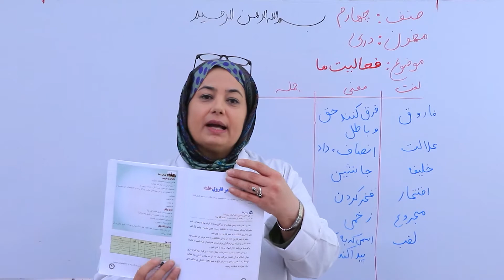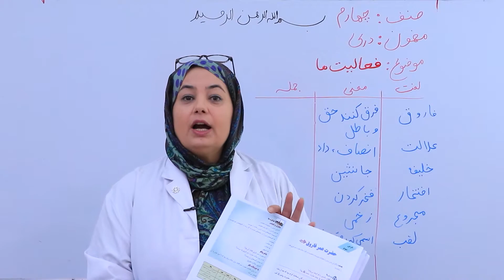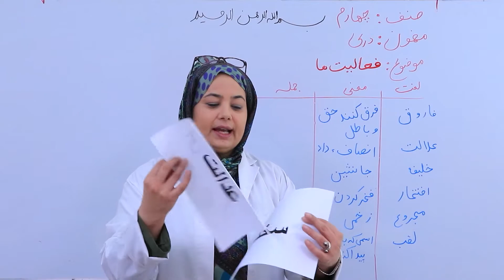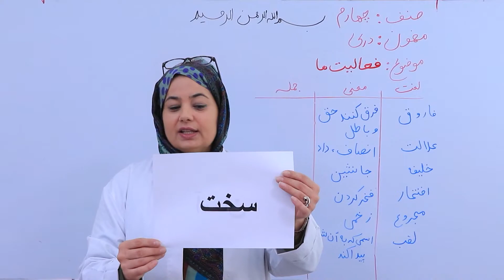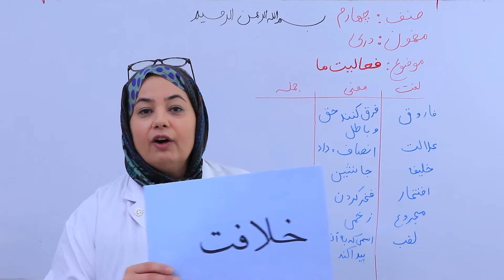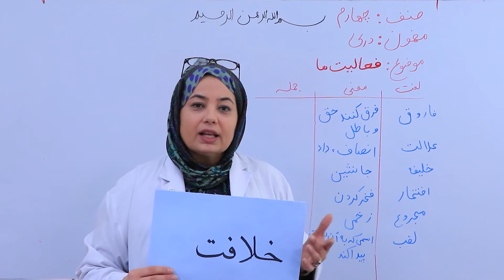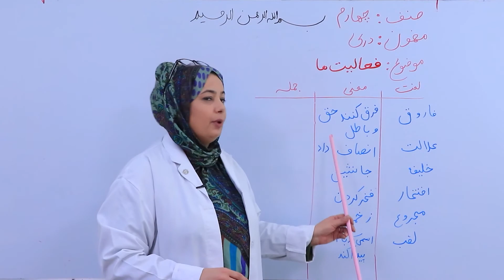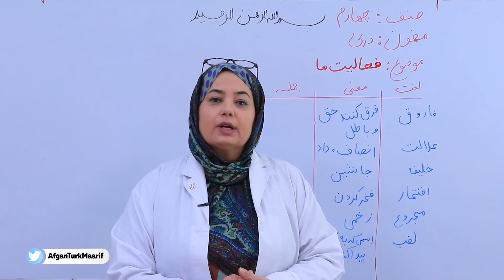دری صنف چهارم - حضرت عمر فاروق رض - قسمت 2